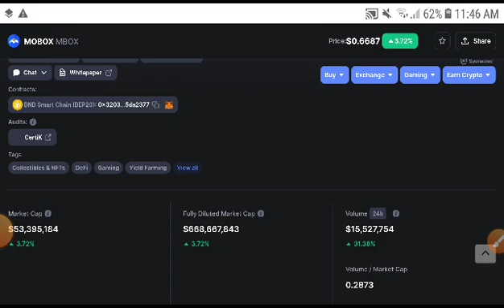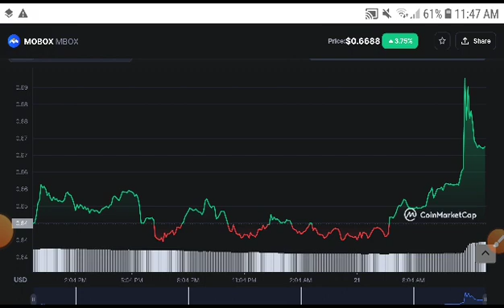MBOX coin Urgent Alert! MBOX Coin Price Prediction! MBOX coin News Today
Queries Solved:
1.  today target
2.  price today
3.  price prediction
4.  token today target